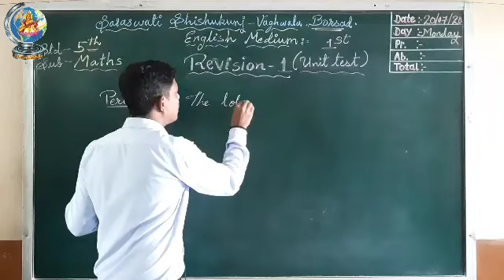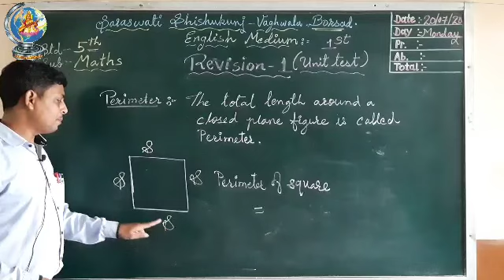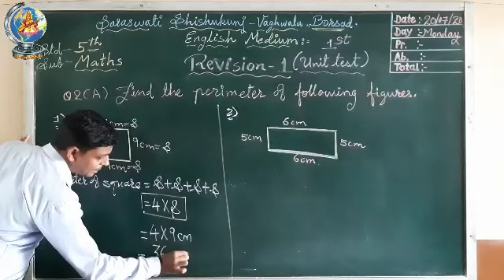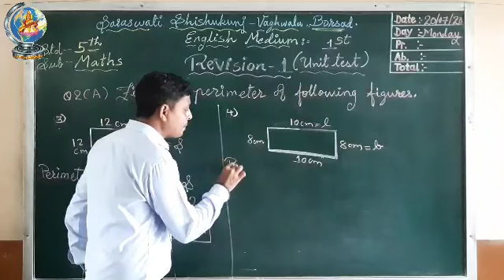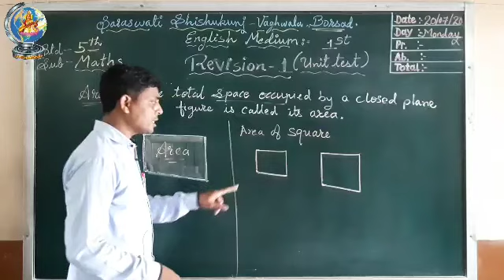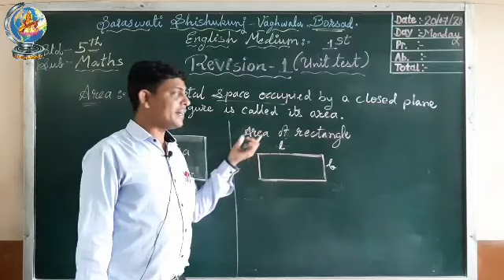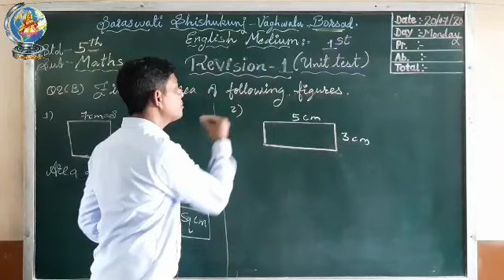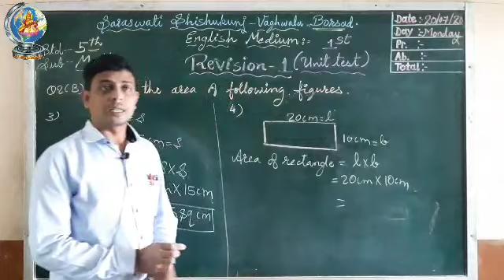5 MATHS REVISION 1 20 7 2020